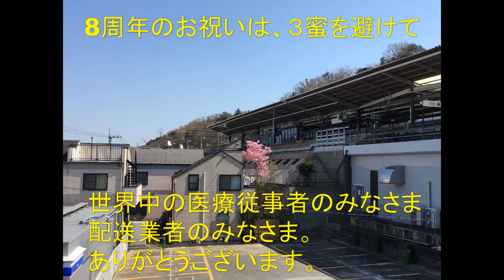グリカフェ8周年